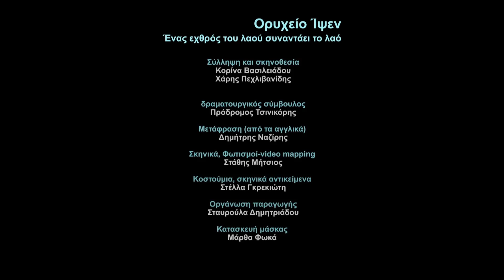Ορυχείο Ίψεν Promo-Treiler